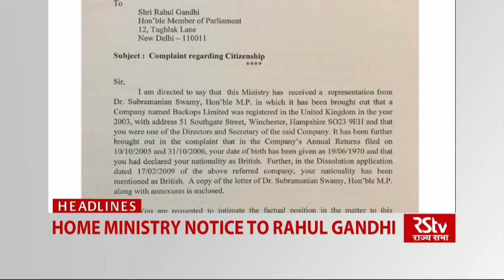Top Headlines (English - 1 pm)